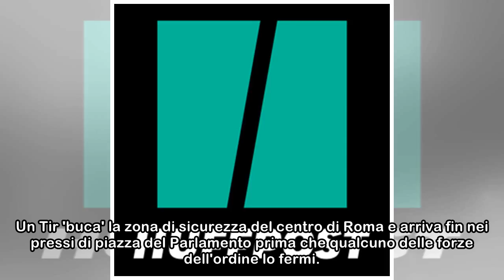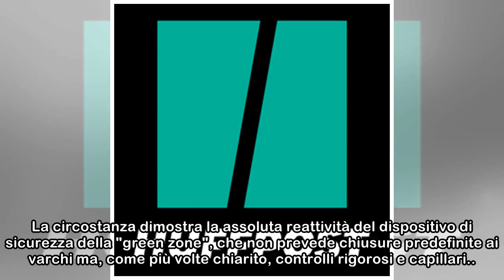Tir turco "buca" la sicurezza a due passi da Montecitorio. La Polizia: "Assoluta reattività, cont...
Tir turco "buca" la sicurezza a due passi da Montecitorio. La Polizia: "Assoluta reattività, controlli rigorosi"
 Un Tir 'buca' la zona di sicurezza del centro di Roma e arriva fin nei pressi di piazza del Parlamento prima che qualcuno delle forze dell'ordine lo fermi. Un errore, spiega l'agenzia Agi, che riporta...